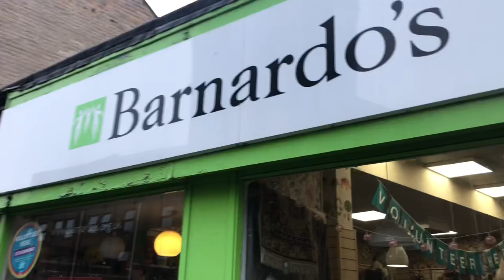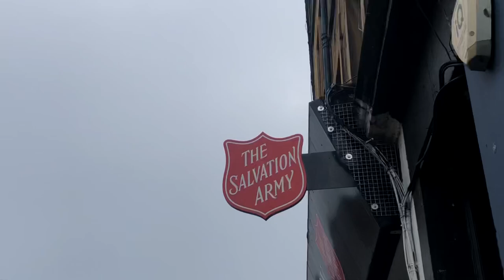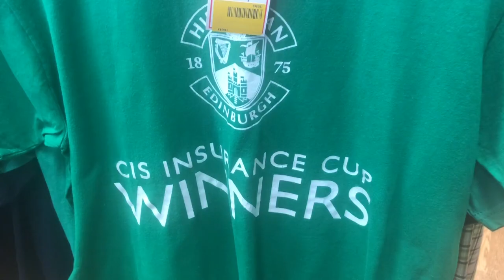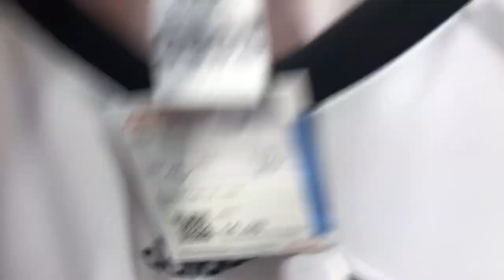The TRUTH about Charity Football Shirt Hunting…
In today’s video I’m going to give you an insight as to what nearly everybody who goes out to search for football shirts in charity shops goes through nearly ALL THE TIME! Creators much like myself tend to experience this a lot and it’s more just to give you the real deal on why it’s not as easy as it seems…